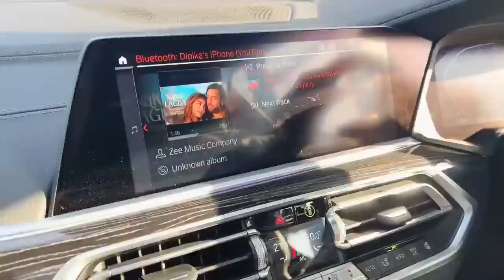Pregnancy photo shoot Bhabhi ka | Saba Ibrahim vlogs#deepikakiduniya # SabaKhalidkajahan